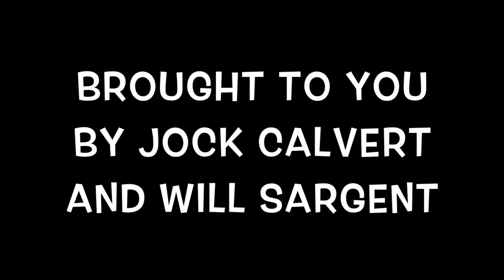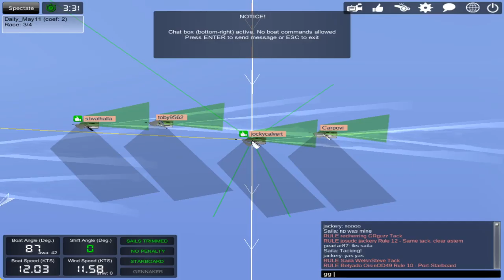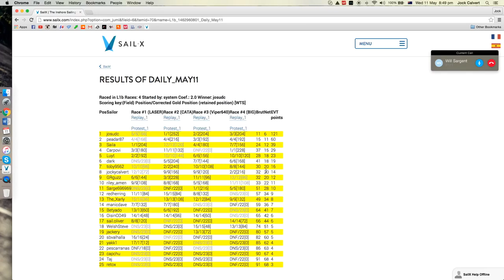SAILX LIVE COM (11/5/16)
Will Sargent and I have a crack at a daily regatta with some interesting results!